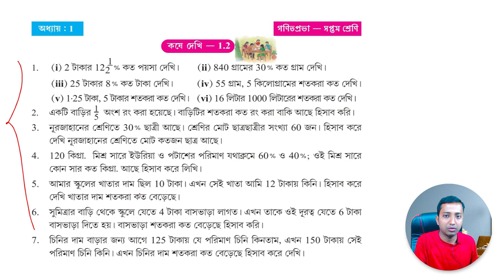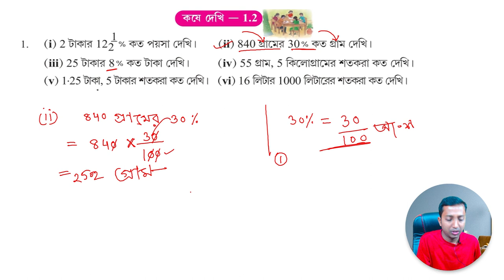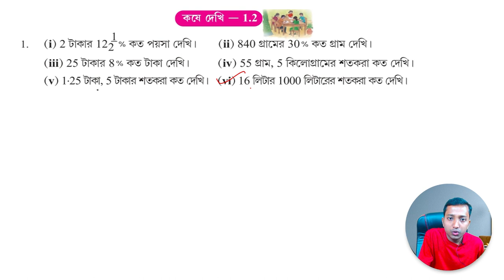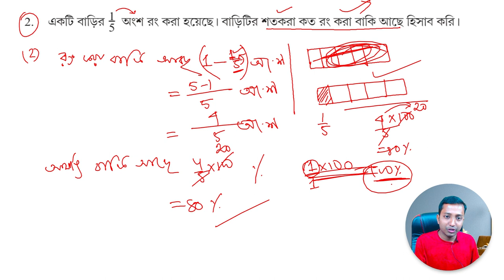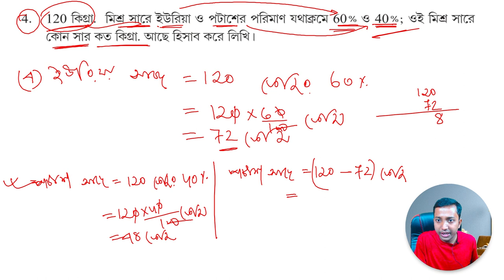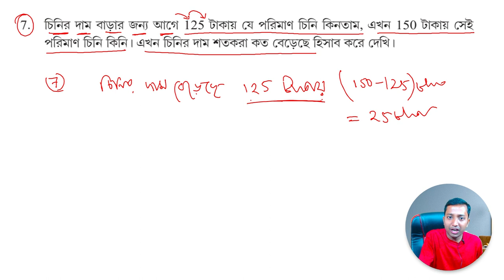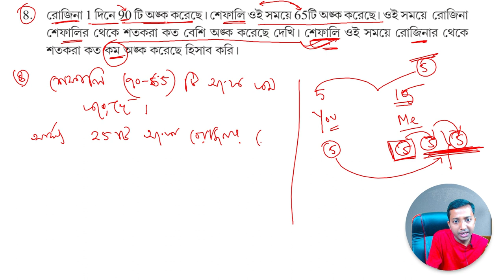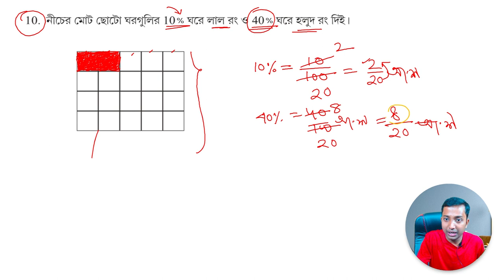সপ্তম শ্রেণীর গণিত কষে দেখি 1.2 | class VII Kose dekhi 1.2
সপ্তম শ্রেণীর গণিত কষে দেখি 1.2 । আশা করি খুব সহজেই তোমরা - class 7Kose dekhi 1.2 এর সব অংক গুলো করতে পারবে।

ক্লাস সেভেন কষে দেখি 1.2 সমাধান
সপ্তম শ্রেণীর  অংক |কষে দেখি 1.2 | Class VII mathematics Chapter 1.2

Class VII mathematics Kose dekhi  1.2 math solution